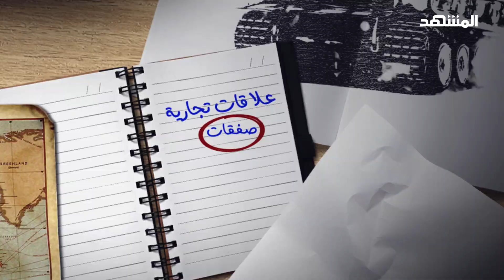اقتصاد سياسي - كيف يصمد اقتصاد كوريا الشمالية رغم العزلة والعقوبات؟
ما السر وراء صمود اقتصاد كوريا الشمالية؟ وكيف تقاوم بيونغ يانغ العقوبات المفروضة عليها؟ في هذه الحلقة من برنامج "اقتصاد سياسي" على قناة ومنصة المشهد يكشف إسلام عباس عن سر اقتصاد كوريا الشمالية